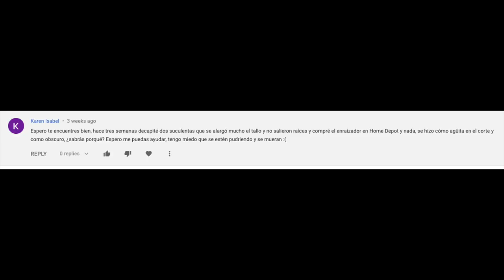Vlog 4 Dudas de la cochinilla algodonosa, sempervivums y pasar plantas por avión.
Hola Amigos! En este vlog hablaremos de las dudas que tuvieron con los sempervivums, cochinilla, y algunas más, espero le  guste el video!

VENTA DE SUCULENTAS Y ECHEVERIAS
Te gustaría comprar suculentas de mi colección?

Subo suculentas cada mes, checa nuestro catálogo

TODOS LOS DOMINGOS y JUEVES SON DE SUCULENTAS

INSTAGRAM - UNA HISTORIA SUCULENTA -Donde posteo fotos de mis suculentas favoritas, actualizaciones de propagacion de suculentas, tips, ideas.

Donde subo videos cortos de tips, e ideas prácticas para ayudarle a tus suculentas, así como venta de suculentas de mi colección, solo para la República Mexicana.
Ahí podrás postear fotos y preguntas que todo el grupo puede aportar de sus conocimientos y experiencias

Aviso Importante:
En estos videos expreso mis opiniones, que son verdaderas y su propósito es informar y compartir mis experiencias en el tema. Es tu responsabilidad evaluar la precisión, puntualidad, integridad o utilidad del contenido, las instrucciones y consejos de mis videos. Me encanta hacerlos y espero que les guste.